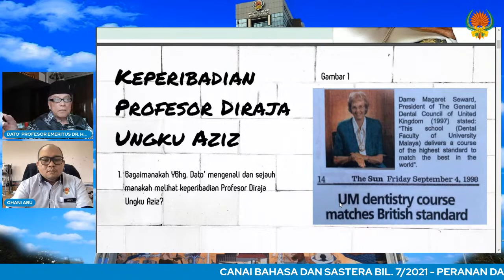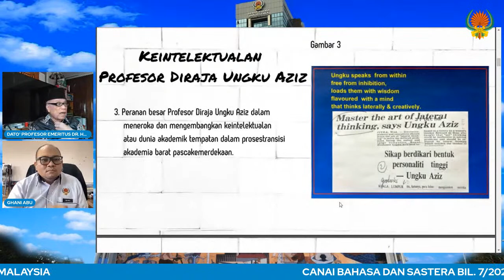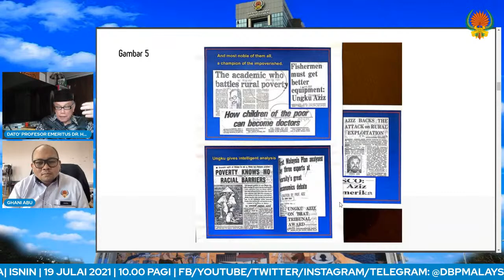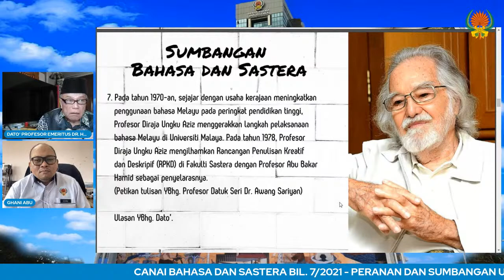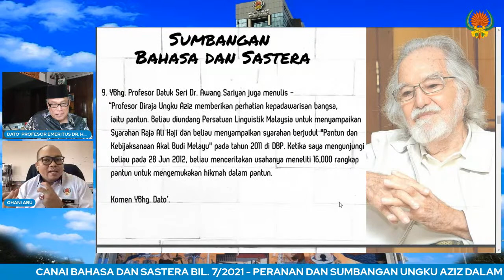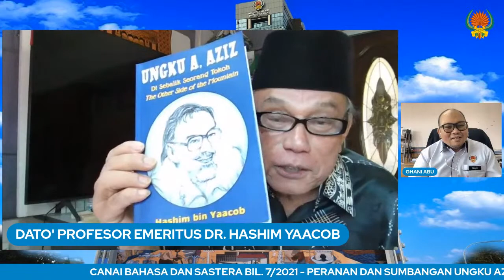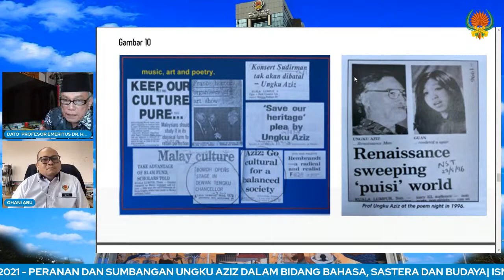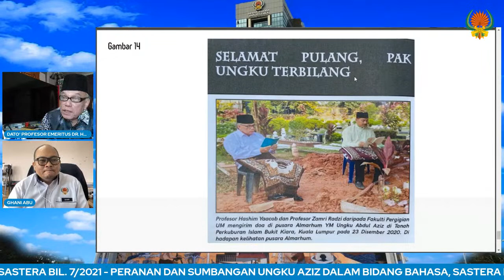Canai Bahasa dan Sastera: Peranan dan Sumbangan Ungku Aziz dalam Bidang Bahasa, Sastera dan Budaya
Saksikan Program Canai Bahasa dan Sastera: Peranan dan Sumbangan Ungku Aziz dalam Bidang Bahasa, Sastera dan Budaya menerusi Studio Siaran Langsung Media Sosial DBP pada 19 Julai 2021 (Isnin), pukul 10.00 pagi.